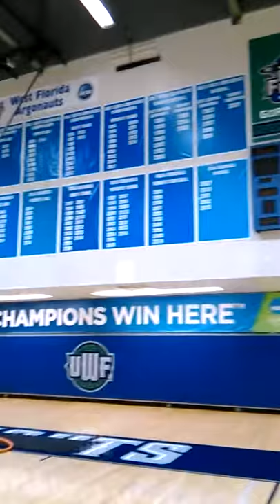High dust vacuuming UWF Basketball court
Following resurfacing of court floors, Dust was removed from walls both high and low using vacuum to capture dust. Beautiful Basketball court floors.